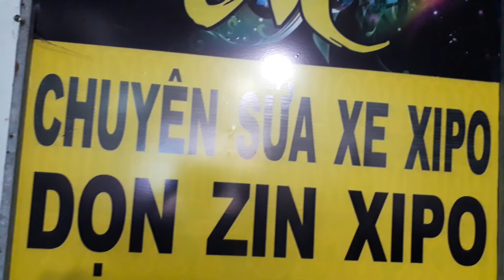Tiếng nổ của các đời xe xipo 120cc clip 143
Thanhthach luôn luôn chia sẽ kinh nghiệm chơi xe cho ae